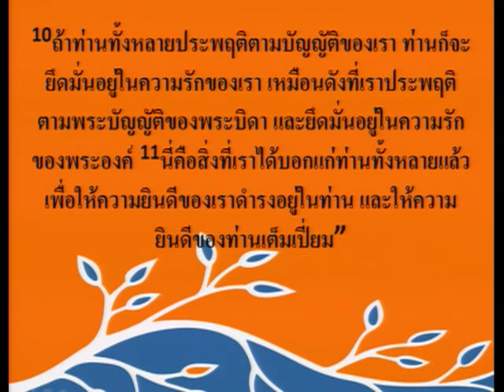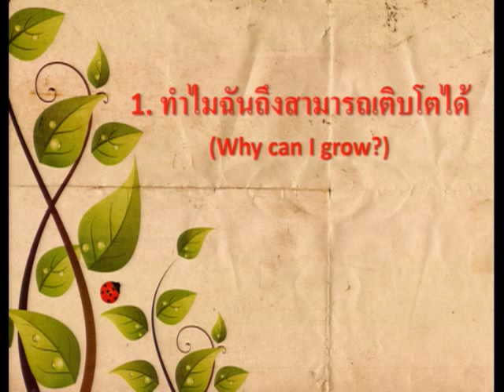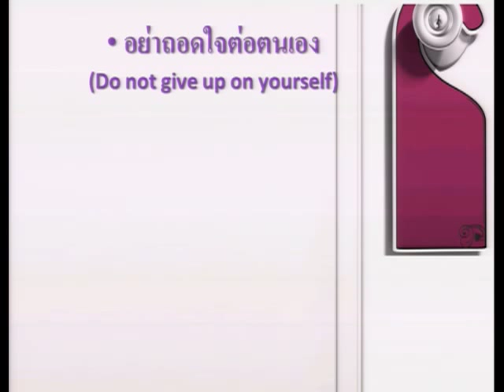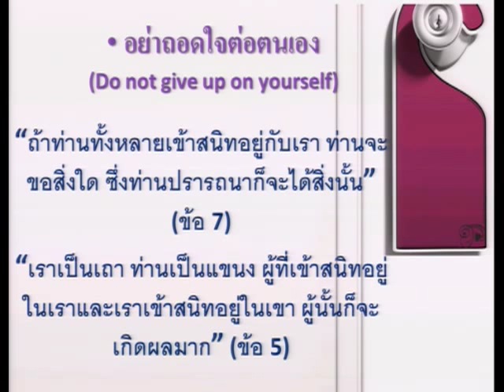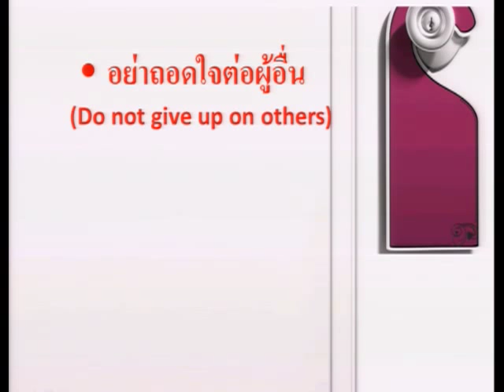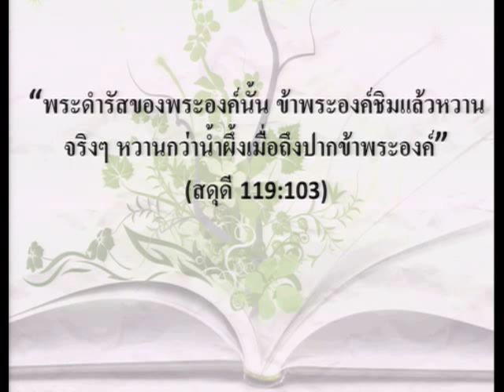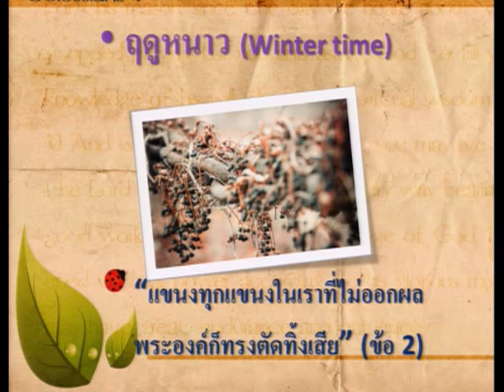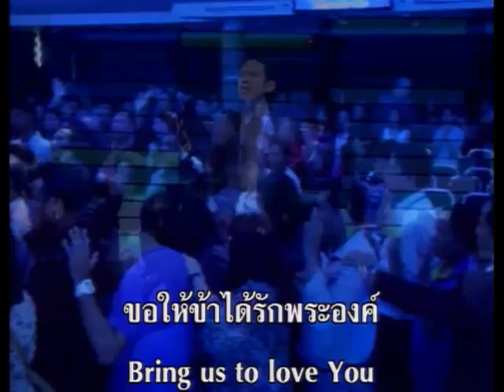คำเทศนา เติบโตเต็มพิกัด1 (Maximum Growth #1)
ซีรี่ส์แรงเต็มพิกัด
ตอนที่ 1 : เติบโตเต็มพิกัด1 (Maximum Growth #1)
คำเทศนา วันอาทิตย์ 7 เมษายน 2013

โดยศาสนาจารย์ ดร.อานุภาพ วิชิตนันทน์
คริสตจักรเสรีภาพกรุงเทพ